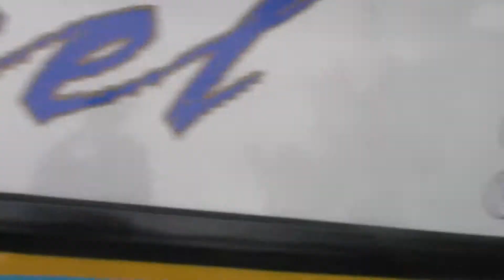Pre mototaxi Junket 2010